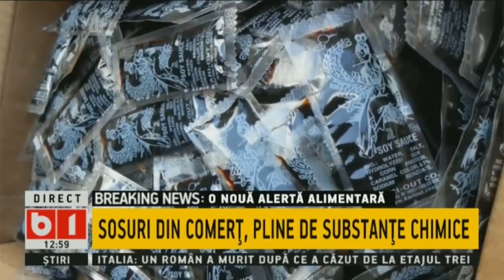TALK B1. CE ALIMENTE SUNT SANATOASE PE TIMPUL VERII, 22 IUL 2018